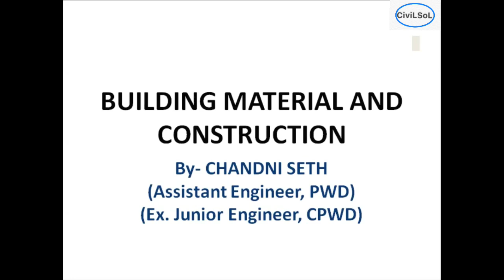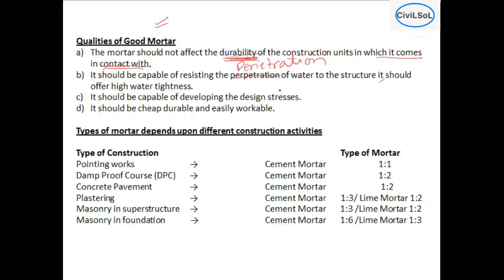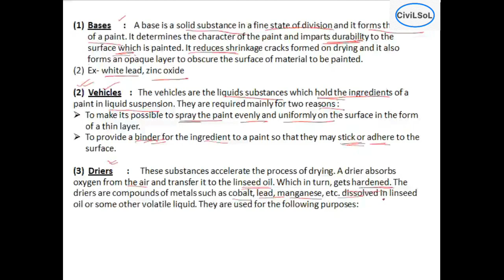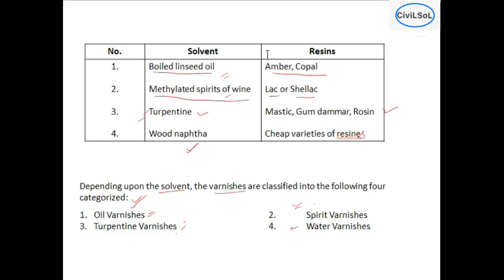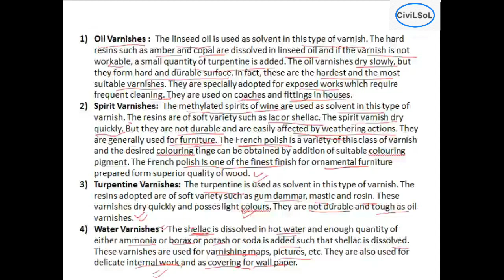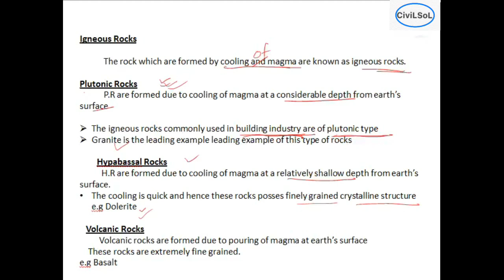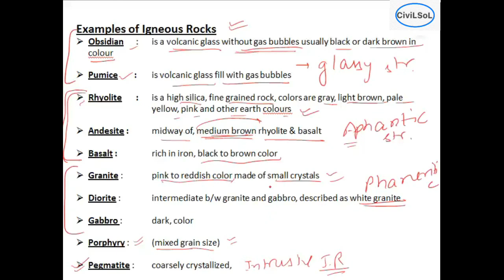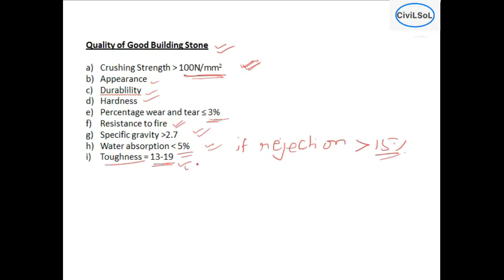Building Material and Construction | Part -12| Mortar, Paints, Varnishes, Stones | Civil Engineering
Subject - Building Material and Construction
Topic - Mortar, Paints, Varnishes, Stones

These videos are for civil engineers who are preparing for Government jobs - SSC JE , STATE JUNIOR ENGINEER AND ASSISTANT ENGINEER EXAMS. These videos are also helpful for B.tech semester exams.